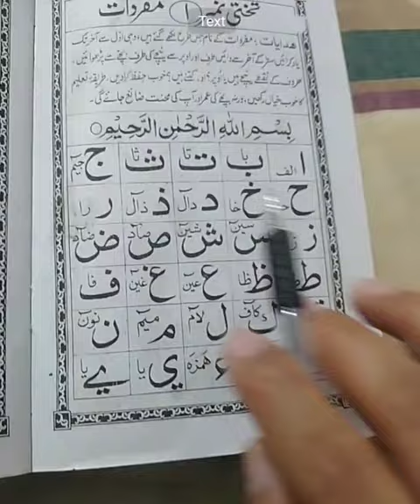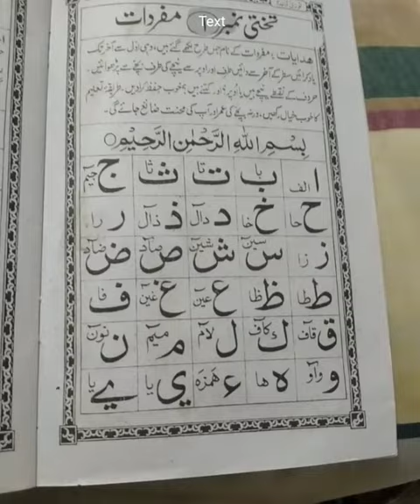noorani qaida lesson | tajweed quran | tajweed rules of tha quran | quran padhne ka tarika # sikhe